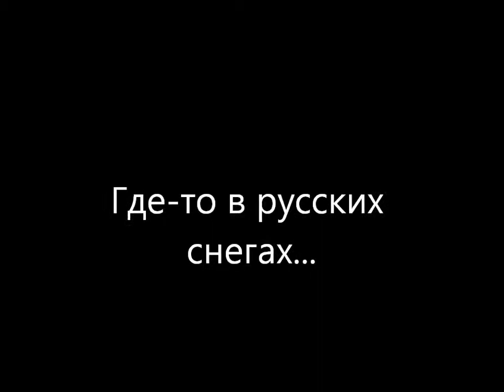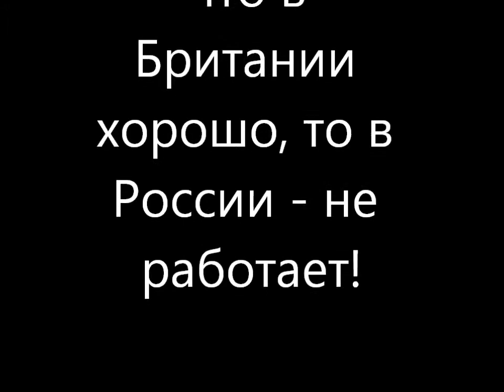Техника EXTEC в русских снегах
Британские дробилки EXTEC в стране России не работают!!!